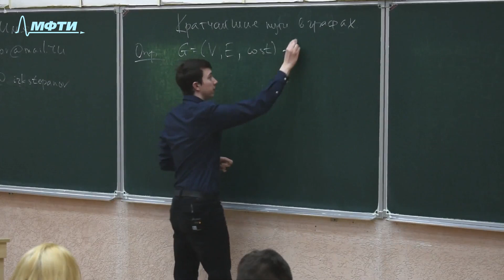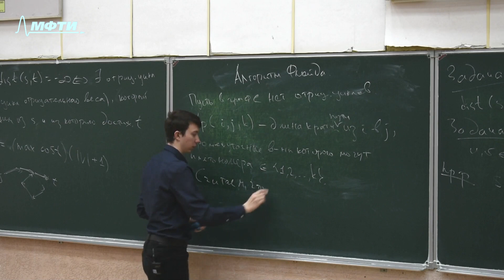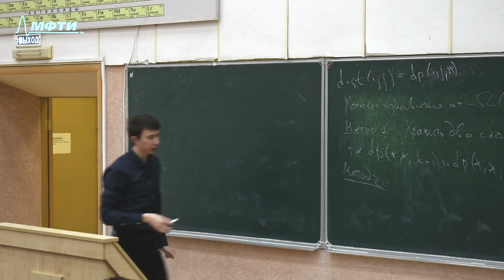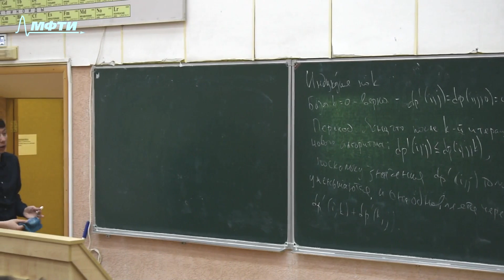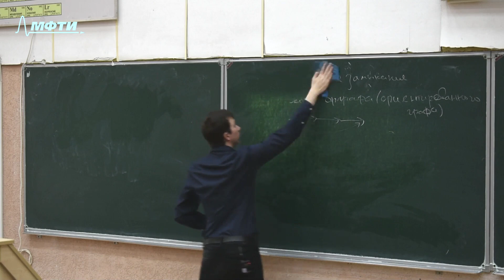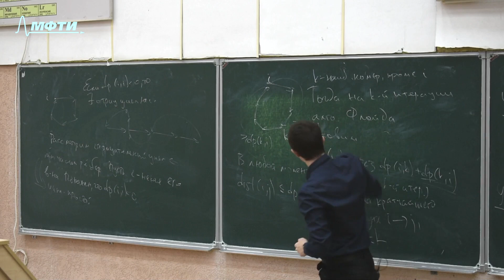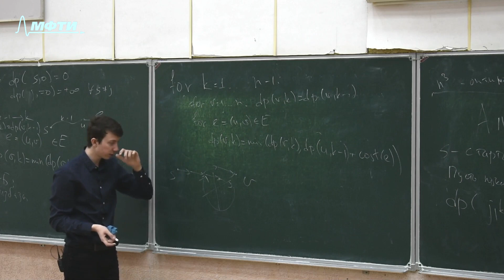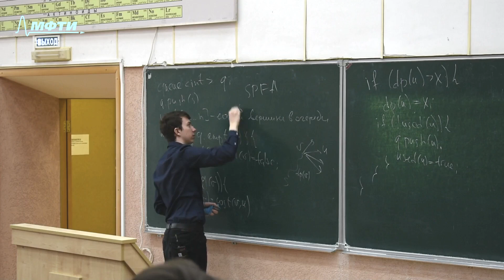Алгоритмы и структуры данных 5. Кратчайшие пути, алгоритмы Форда-Беллмана и Флойда.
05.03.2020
Лектор - Степанов Илья Даниилович

Содержание лекции:
- Кратчайшие пути в графах
- Задача найти кратчайшие расстояния от одной вершины до остальных.
- Задача найти все пары кратчайших расстояний.
- Алгоритм Флойда.
- Методы избавления от куба памяти
- Пример использования Алгоритма Флойда
- Алгоритм Флойда при наличии в графе отрицательных циклов
- Алгоритм Форда-Беллмана.